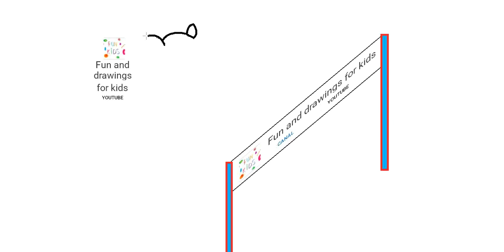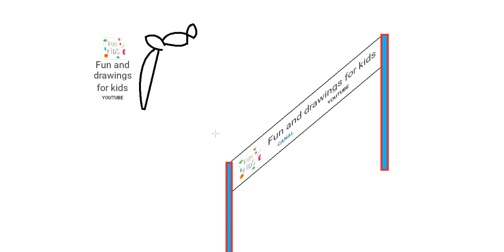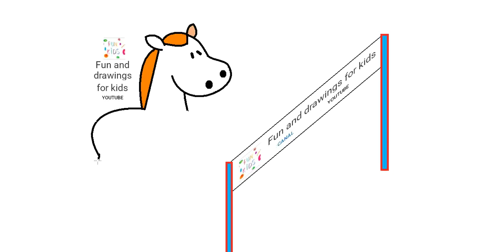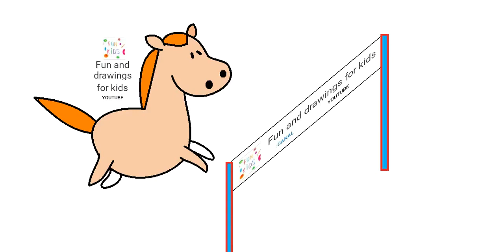Hoe een springpaard te tekenen